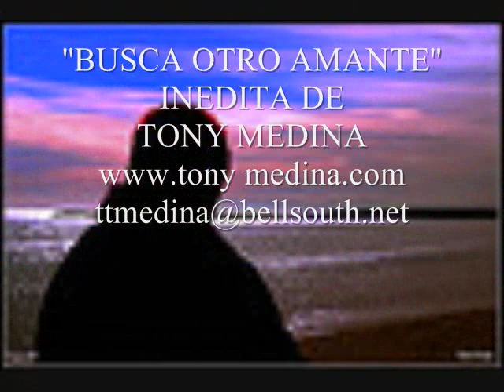Cancion de amor para dedicar "Busca otro amante" Musica Romantica